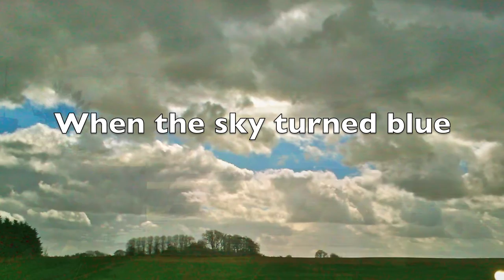When the sky turned blue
Composition 2016